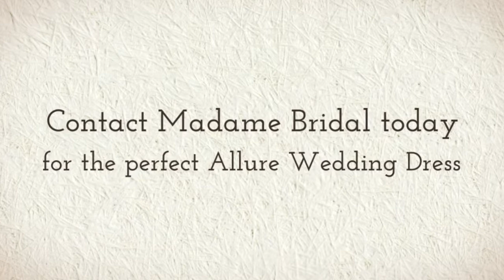Allure 8910 Wedding Dress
Allure 8910 wedding dress Allure Bridals 8910 is a ball gown with outstanding design features and embroidery is one of them. The sweetheart strapless gown is covered in Swarovski crystals and the embroidery work of the master craftsmen at Allure. The full ball gown skirt of Allure Bridals 8910 is fashion in English Net with trailing embroidery work over it and a magnificent chapel length train to finish the charming gown.